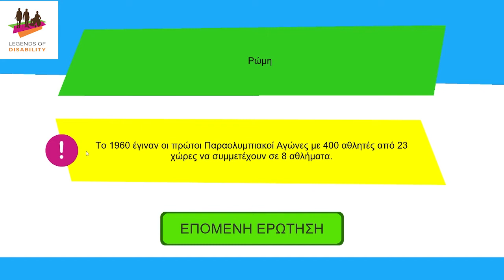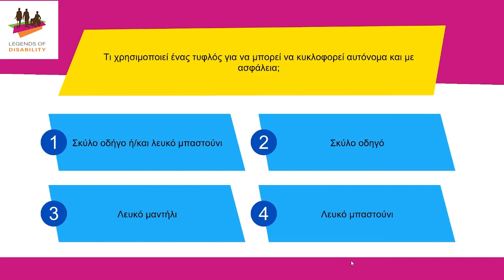legends of disability digital quiz